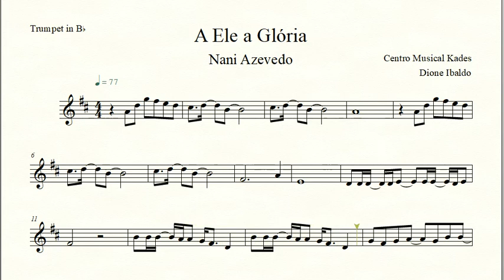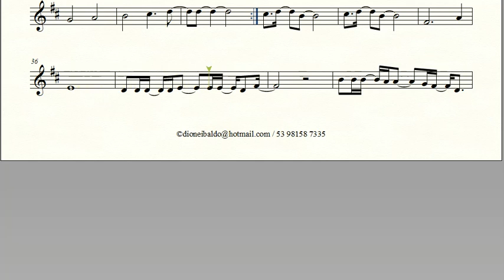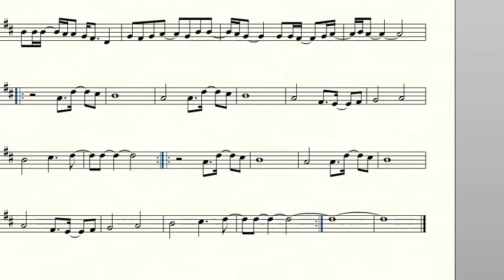Partitura A ELE A GLÓRIA - Nani Azevedo - Trompete